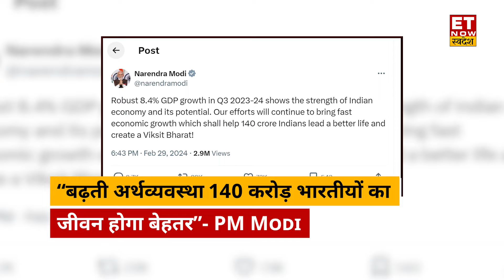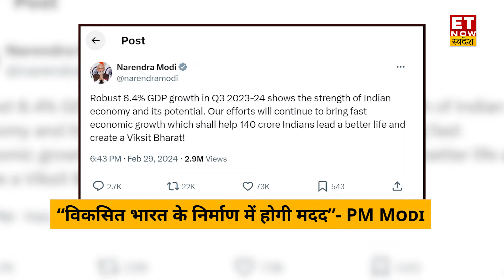Indian Economy ने छुए नए आयाम.. लगाई तगड़ी छलांग! 8.4% का आंकड़ा किया पार | ETNS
Indian Economy के लिए बड़ी अच्छी खबर है, Indian GDP ने 8.4% का आंकड़ा पार कर दिया है. सरकार ने चालू वित्त वर्ष की दिसंबर तिमाही में GDP के आंकड़े जारी कर दिए हैं. जो इस बात की गवाही दे रहे है कि भारतीय अर्थव्यवस्था लगातार नए आयाम छू रही है.